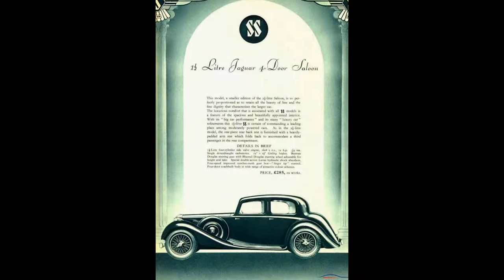JAGUAR 2 1/2 LITER SALOON 1935 MODEL VIEW IN ALL ANGLES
THIS VIDEO SHOWS JAGUAR  2 1/2 LITER SALOON 1935 MODEL VIEW IN ALL ANGLES